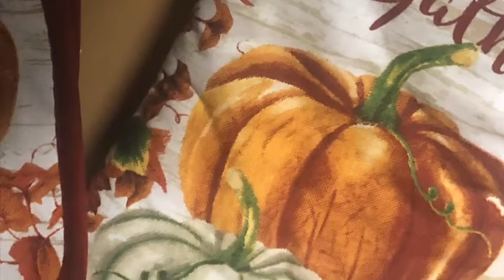Limpia y decora mi cocina conmigo para otoño | Fall edition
Hola como estan, en este video les comparto mi decoracion para otoño en mi cocina